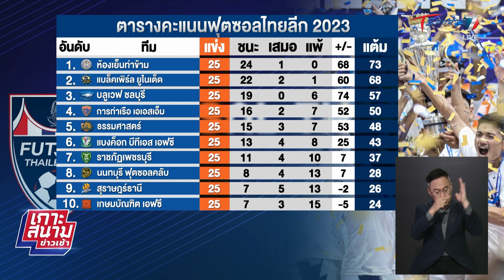บลูเวฟ ฟอร์มโหด บุกถล่ม เอ็นที ฟุตซอลคลับถึงถิ่น 8-1 | เกาะสนามข่าวเช้า l 11 ธ.ค. 66 | T Sports 7